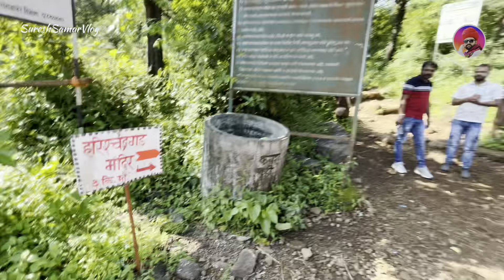चलों आज़ कलियुग कां अन्त प्रमाण देखतें ( हरीचन्द्रगढ़ ) | HarishchandraGad Trek Maharashtra